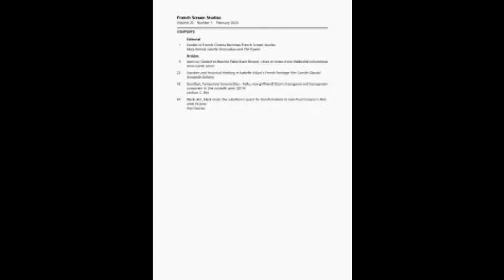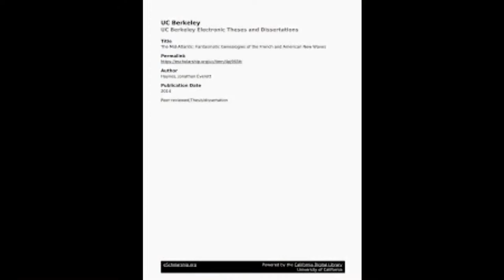Director Jean-Luc Godard dies aged 91 as fans pay tribute to the godfather of France's New Wave cin